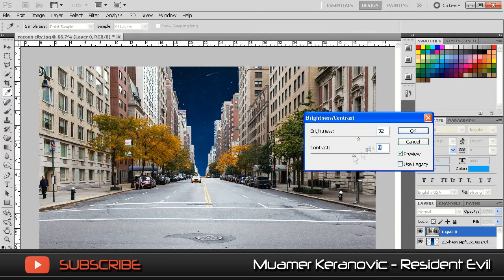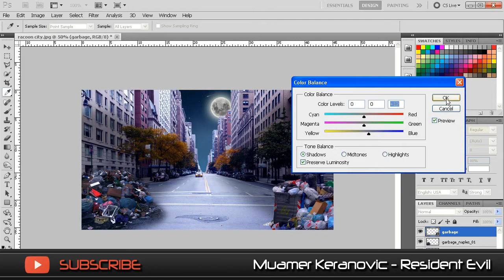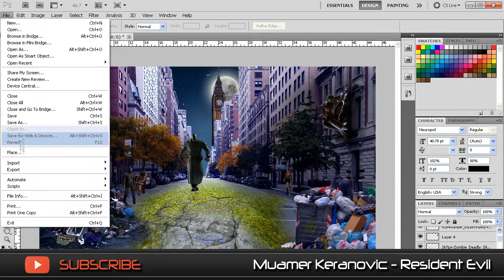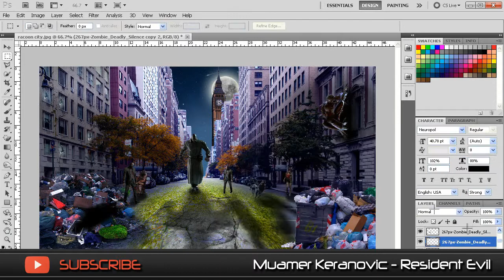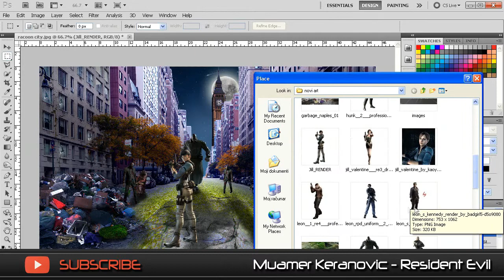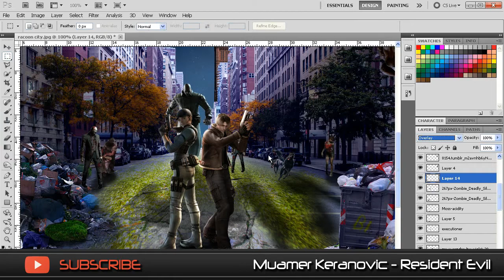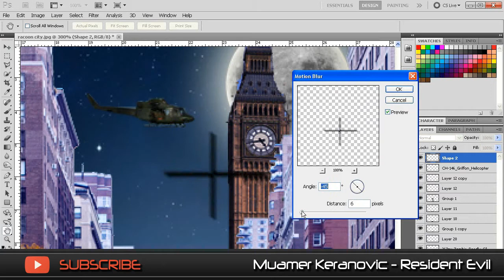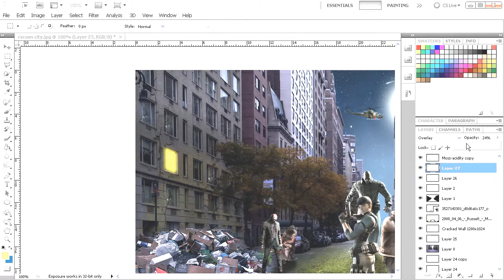Photoshop Speed Art - Resident Evil by Muamer Keranovic [HD]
Muamer Keranovic - Graphic Designer & Digital Artist

Thanks!